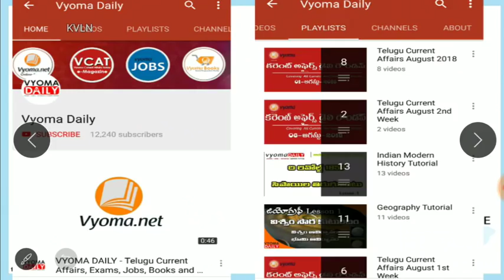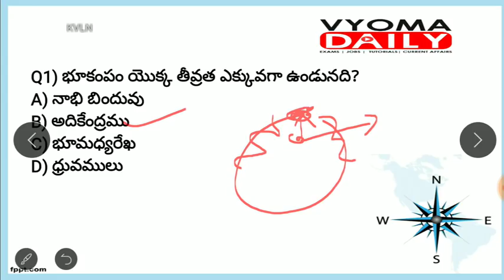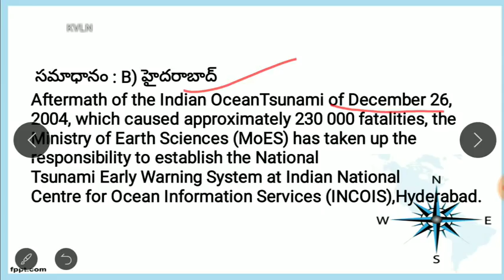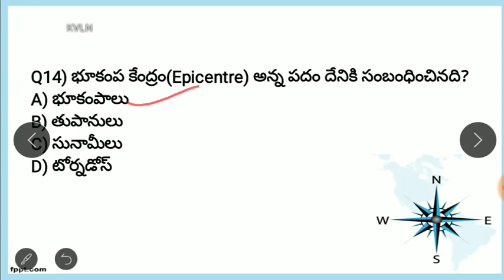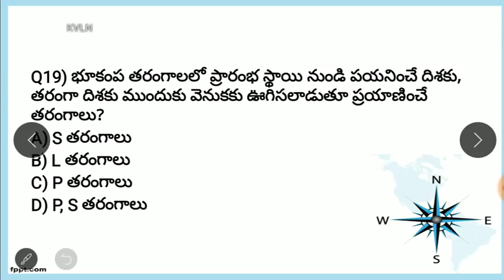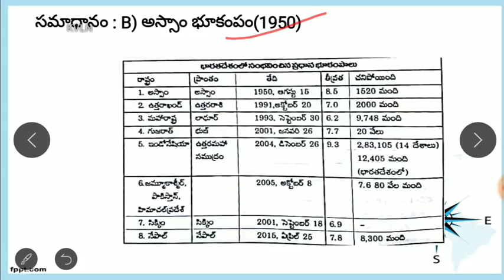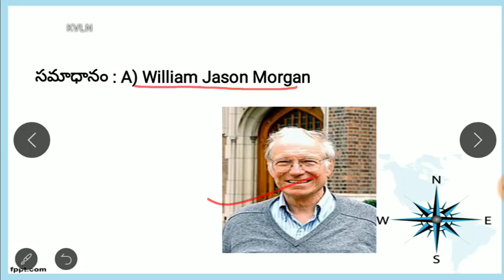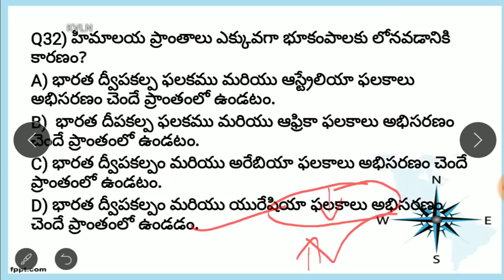Earthquake and Tsunami Objective questions for all competitive exams|TSPSC, APPSC, UPSC| Vyoma Daily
Earthquake and Tsunami Objective questions for all competitive exams|TSPSC, APPSC, UPSC| Vtoma Daily

Daily Current Affairs For APPSC, TSPSC, VRO, S.I, Constable Exams Vyoma Books Daily Current Affairs PDF Daily Current Affairs Articles Daily Current Affairs Bits Daily Current Affairs Highlights Daily Current Affairs Quiz Monthly Magazine Current Affairs Exam Latest Job Notifications Latest Study Material Free Online Classes